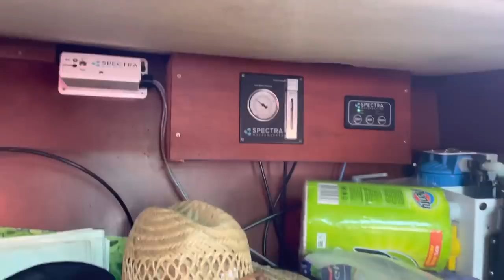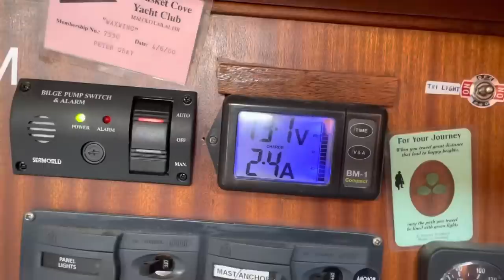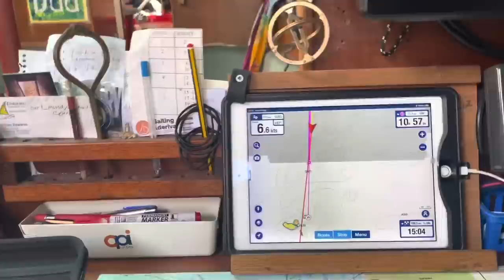Solo sail from Ireland to Madeira pt3 S2 ep31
Incredible to see Porto Santo (small island NE of Madeira) on the horizon, first sight of land since ireland.
A fantastic start to my solo circumnavigation of the world.

𝗙𝗼𝗹𝗹𝗼𝘄 𝘁𝗵𝗲 𝗷𝗼𝘂𝗿𝗻𝗲𝘆!